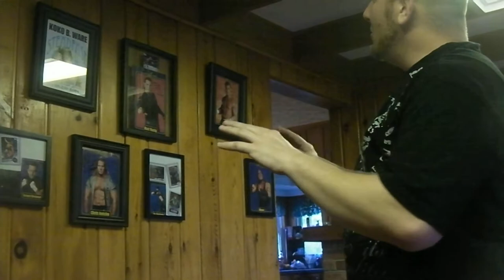Kinger adresses Nick " The Wrecking Machine" Cummins